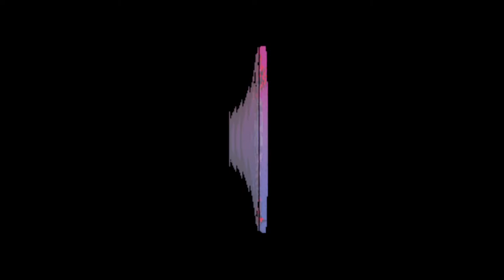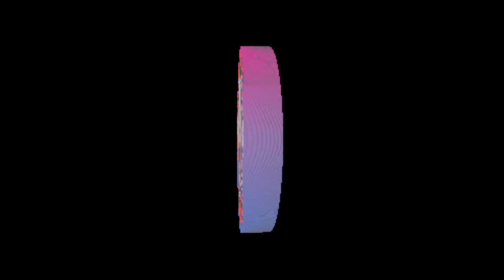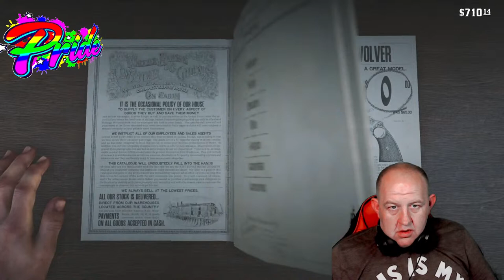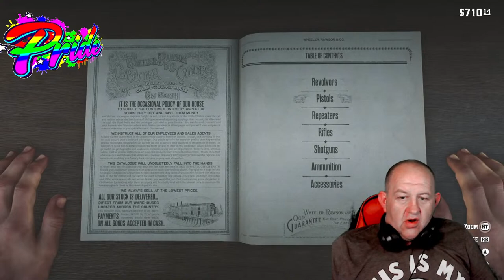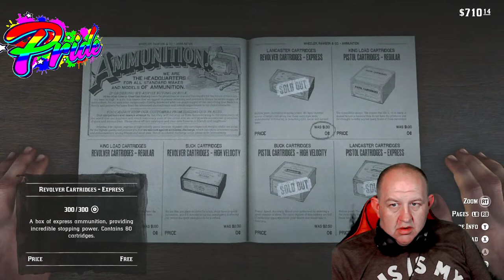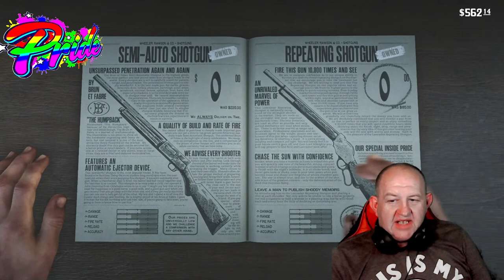Red Dead Redemption 2 - Playthrough PT1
Welcome back to Youtube Gaming on Red Hot Reactions

Ive been requested to maybe do a playthrough on RDR2 and ive not actually finished the game, so i thought Why Not?!...

Join me as we embark on the Story Mode, finding out the ways of the West, having a Rooting Tooting Time whilst doing it...

Amazon Wishlist

Dont forget to Go Tits in the comments, hit the like button, and Tittyslap that subcribe icon.. dont forget to click the notifications bell to be informed of our new content that drops every few days...!!